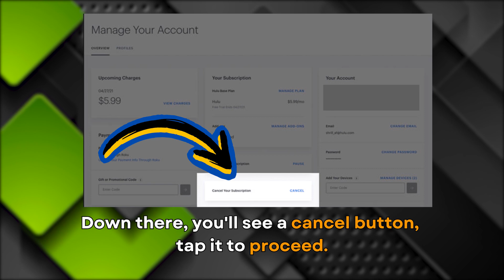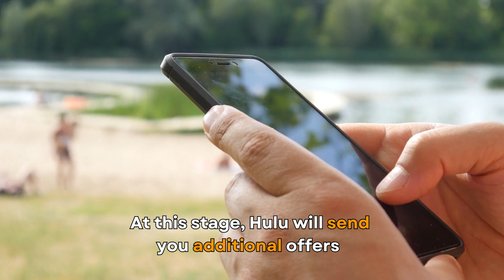How To Unsubscribe From Hulu (How To Cancel Your Hulu Subscription)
How To Unsubscribe From Hulu (How To Cancel Your Hulu Subscription). In this video I will show how to unsubscribe from Hulu.

The process of cancelling Hulu subscriptions on different devices

On your computer
The best way to cancel your subscription is through a computer or laptop. Here are the steps you need to follow:
1. (the link is in the description). Once you are there, log in to your account.
2. On the home page, click your name at the top right side of the screen.
3. Next, select Account and scroll down to the bottom.
4. Down there, you will see a Cancel button, tap it to proceed.
5. Sometimes, Netflix sends you the option to pause your subscription instead of cancelling it. If that happens, click continue to finish unsubscribing from Netflix.
6. At this stage, Netflix will send you additional offers to try and keep your subscription active. Ignore these offers and click the Continue to Cancel option.

On your phone
Unfortunately for Appleheads, you can't cancel your Hulu subscription on your iPhone. However, Android users can unsubscribe from Hulu on their phones. Here's how to cancel a Hulu Account using an Android device:
1. Go to the Hulu app and select Account.
2. You will see a tab named Cancel Your Subscription. To unsubscribe from Hulu, simply click Cancel.